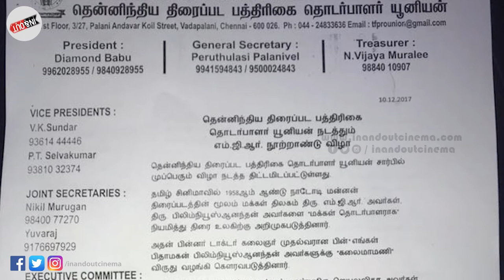TTPTU Celebrates MGR 100th Year, 60 Years of PRO job and Union Silver Jubilee | Tamil Film PRO Union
Watch Press meet of Thenindhiya Thiraipada Pathrikai Thodarbalar Union